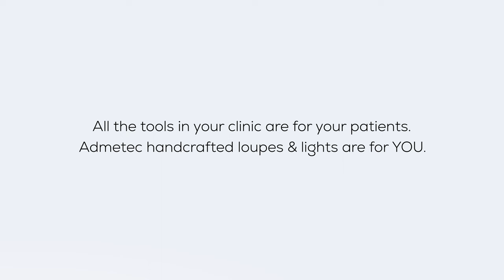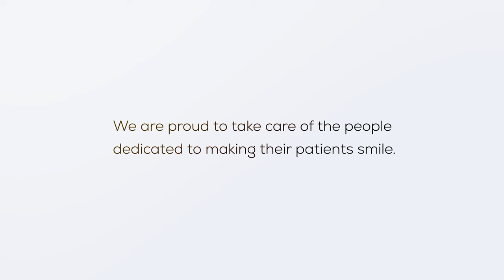Admetec loupes and lights are for you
“All the tools in my clinic are for the patients. Admetec loupes are for ME.”

We make loupes and lights.
All our solutions are designed, developed, and manufactured in-house. Each product is individually handcrafted and customized for the person who will be using it.

Recently we expanded our product portfolio to include an innovative, integrated Full HD camera and light, designed to be mounted on your loupes.

We specialize in creating products that are exceptionally lightweight, convenient to use, and ergonomic – enabling you to focus on being effective while we focus on your comfort.

Admetec was founded in 2006 and is located in Haifa, Israel. Our global network of distributors brings Admetec products to practitioners in over 40 countries.

Admetec develops and manufactures handcrafted, custom-fitted magnifying loupes, LED headlights, and HD cameras integrated with light.